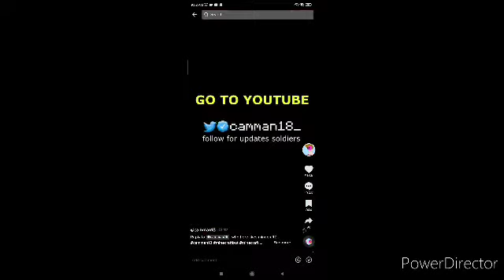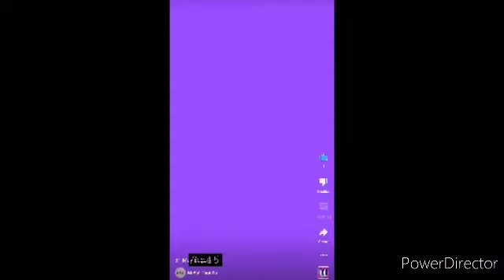Camman18/Walmart/AT&T Logo History (1964-Present)